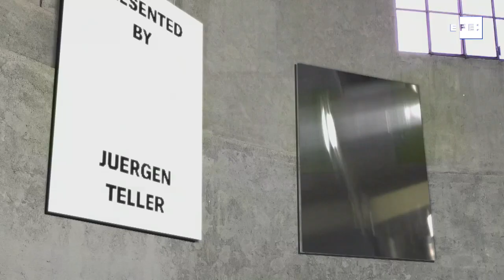La Semana de la Moda de Milán más atípica arranca con el clasicismo de Prada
Roma (Italia), 14 jul (EFE).- Algunas de las principales firmas de la moda italiana presentaron hoy sus propuestas para la temporada primavera/verano con una reinvención del concepto del desfile, en la primera jornada de la Semana de la Moda de Milán, que se celebra de forma digital por la pandemia del coronavirus y que ha contado con una vuelta a los clásicos de Prada.